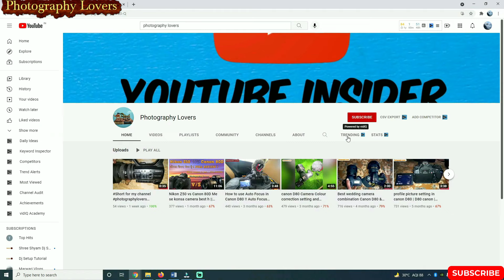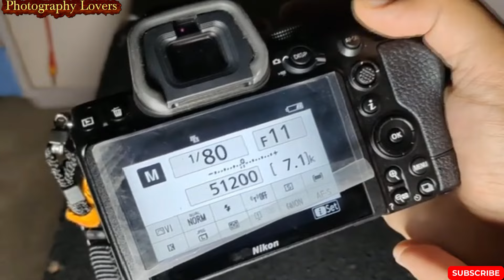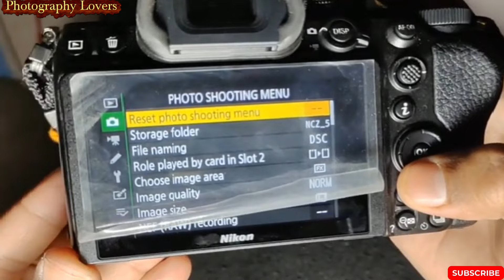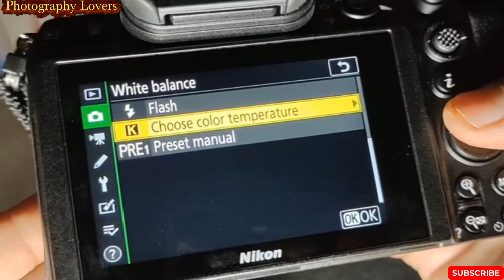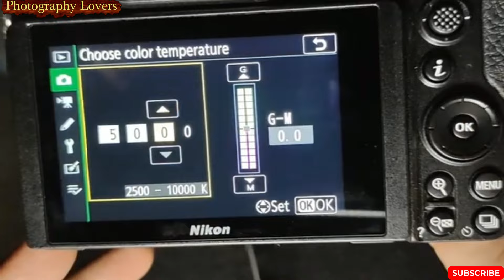Nikon Z5 Full Manual Setting In Hindi !! How set Z5, Z6 Camera setting !! Nikon Mirrorless camera Z5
About video :- hello dosto aapko is video me nikon ke z5 or z6 camere jese mirrorless camere ke bare me jankari milegi is video me aap is camera ko set kr skte ho.